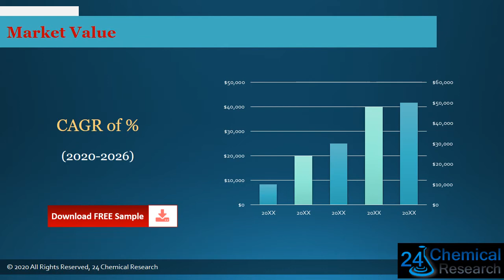Global Blown Oil Base Oil Market Research Report 2020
Download FREE Research Report Sample PDF:
Blown Oil Base Oil market analysis
Blown Oil Base Oil market
Blown Oil Base Oil
The Blown Oil Base Oil market is analysed and market size information is provided by regions (countries). The report includes country-wise and region-wise market size for the period 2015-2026. It also includes market size and forecast by Type and by Application segment in terms of sales and revenue for the period 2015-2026.